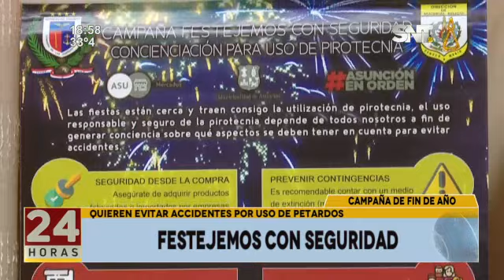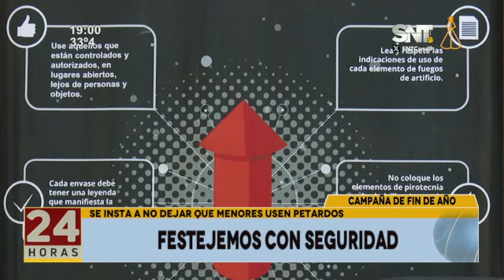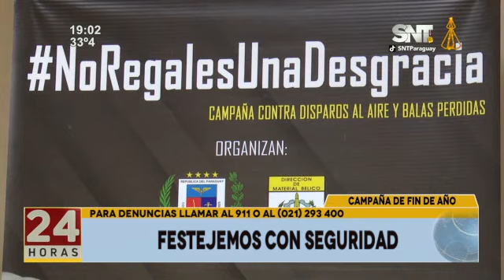Festejemos con seguridad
La campaña de fin de año lleva como lema "Festejemos con seguridad" es importante tener cuidado con la pirotécnia, para denuncias ante manipulación de artefactos pirotécnicos peligrosos pueden llamar al: 911 o al